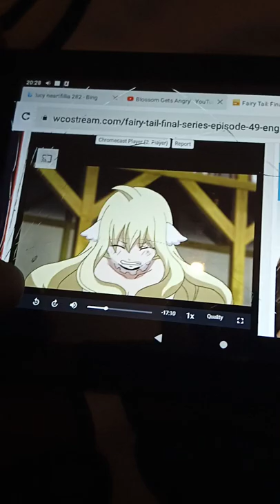blossom makes Mavis cry